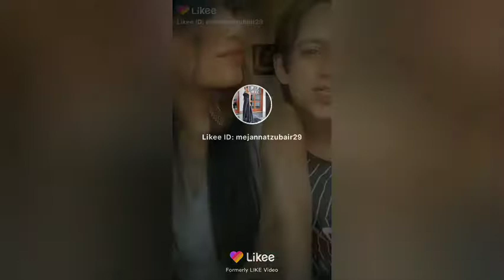KUMPULAN VIDEO LIKEE | AAYAN ZUBAIR DAN JANNAT ZUBAIR